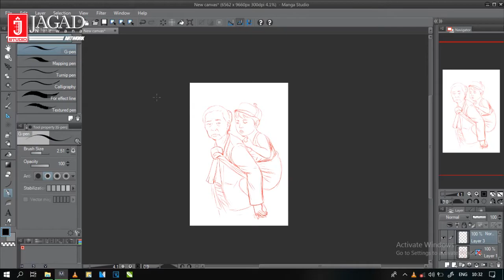how to draw Vector Art : MOTHER | vector portrait t shirt design illustrator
desain tema religi